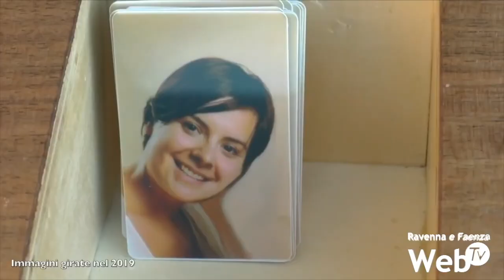Processo per l'omicidio di Elisa Bravi: alla sbarra il marito che confessò di averla uccisa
Questa mattina, presso la Corte d'Assise del Tribunale di Ravenna, è iniziato il processo per l'omicidio di Elisa Bravi, la donna di 31 anni uccisa nella notte tra il 18 e il 19 dicembre del 2019 nella sua casa a Glorie di Bagnacavallo. Secondo l’accusa, chi ha commesso l’omicidio è Riccardo Pondi, marito 39enne della vittima e padre delle due figlie della coppia che all'epoca dei fatti avevano 4 e 6 anni. Pondi, sempre secondo l’accusa, la sera di quel 18 dicembre avrebbe strangolato la moglie in casa a seguito di una lite, mentre le due figlie stavano dormendo nelle proprie camere da letto. Secondo la ricostruzione dei fatti, lo stesso Pondi dopo essersi avventato su Elisa ha chiamato i soccorsi e cercato di rianimare la moglie, ma purtroppo per la donna non c’era ormai più nulla da fare. Riccardo Pondi durante l’interrogatorio si è dichiarato colpevole, ed è stato arrestato con l’accusa di omicidio. La difesa chiese per Pondi durante l'udienza preliminare tenutasi il 6 novembre 2020 il rito abbreviato che avrebbe ridotto la pena di un terzo, richiesta respinta dalla Corte costituzionale poiché l'uomo, presente questa mattina in aula, rischia la condanna all'ergastolo. La famiglia di Elisa si è costituita parte civile nel processo, insieme ad alcune associazioni femminili, all’Associazione Dalla Parte dei Minori e al Comune di Bagnacavallo.